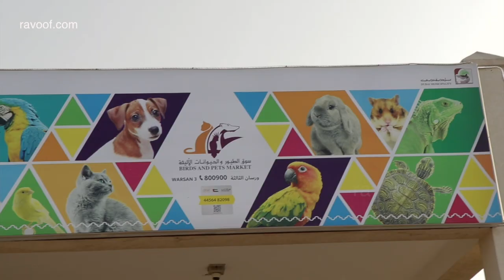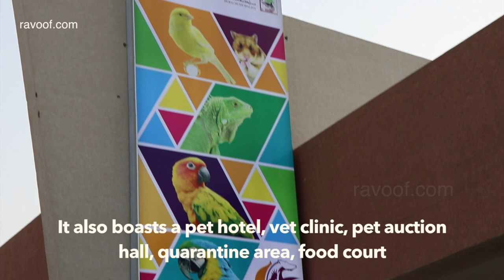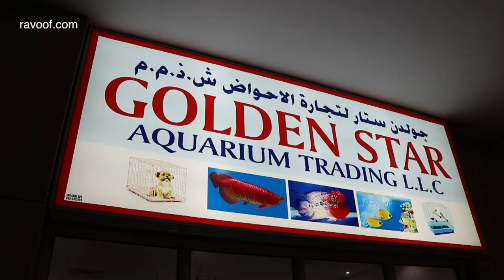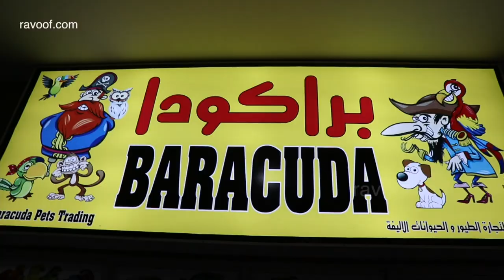Dubai Birds & Pets Market - Exotic certified pets - Discover Dubai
Dubai’s first dedicated market for birds, cats, dogs, fish, snakes and other reptiles.

The market only offers animals screened for health and suitability as pets under local and international rules.

All animals will have the relevant certificates from port authorities, health and environment ministries, and Dubai Municipality.

The market, located in Al Warsan 3 close to Emirates Road in Dubai, also boasts a pet hotel, vet clinic, pet auction hall, quarantine area, food court and shops for pet food, medicine and accessories.

The 50-hectare facility is open daily from 9am-10pm.

The market will also serve as a legal and regulated channel for animal lovers to engage in the trade of pets.

There are no fixed prices, but rates usually start at Dh70 for a pair of small birds, for instance, to Dh5,000 for a Casco bird.

Entrance is FREE. Visit on Fridays and enjoy bird shows. Pet owners bring their pets and exchange useful tips with each other. Dog owners especially love this place.

Track Title: Epic Emotional.